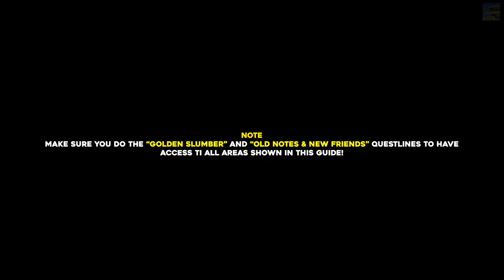Genshin Impact All Sumeru Desert Viewpoint Locations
In this guide we will show you where to find all 12 Viewpoints available in Sumeru Desert in Genshin Impact.

Timestamps:
Note 00:00
Viewpoint #1 00:10
Viewpoint #2 00:25
Viewpoint #3 00:42
Viewpoint #4 00:56
Viewpoint #5 01:09
Viewpoint #6 01:22
Viewpoint #7 01:34
Viewpoint #8 01:45
Viewpoint #9 01:57
Viewpoint #10 02:10
Viewpoint #11 02:28
Viewpoint #12 02:58